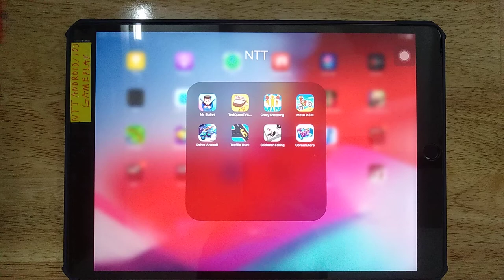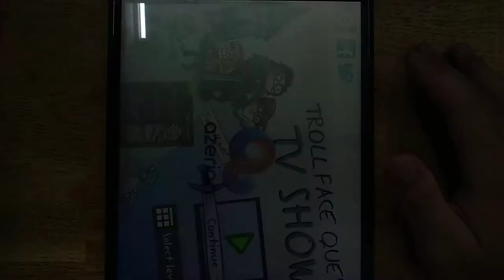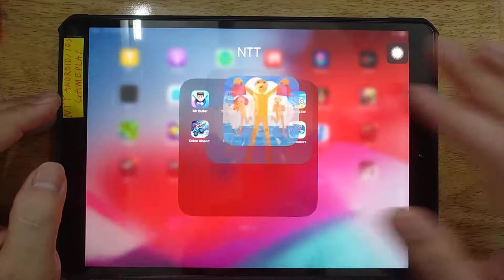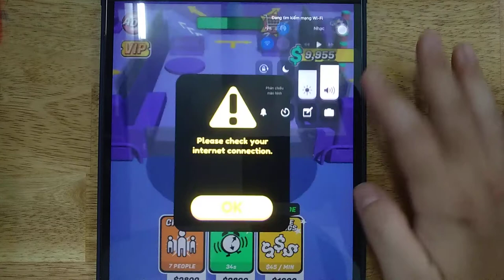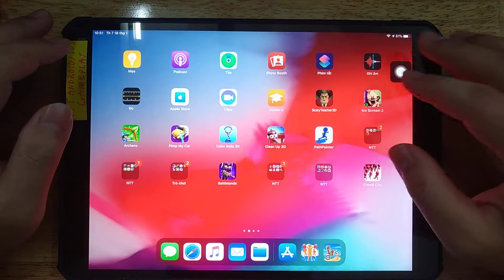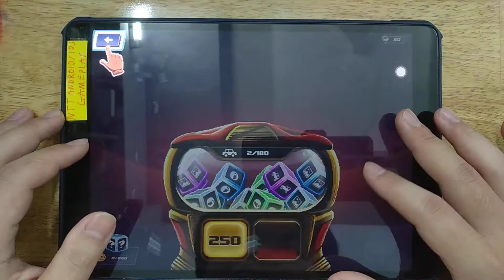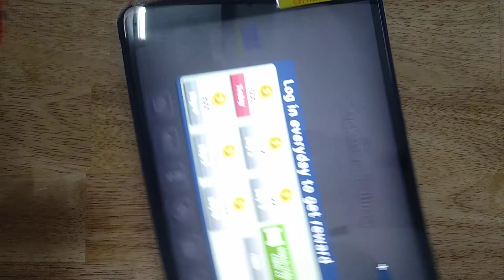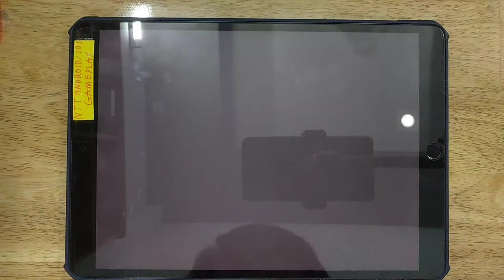Troll Quest TV Show, Mr Bullet, Crazy Shopping, Moto X3M, Drive Ahead, Traffic Run, Stickman Falling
Mr Bullet, Troll Quest TV Show, Crazy Shopping, Moto X3M, Drive Ahead, Traffic Run, Stickman Falling

Android GamePlay
iOS GamePlay
iPad GamePlay
GamePlay Walkthrough